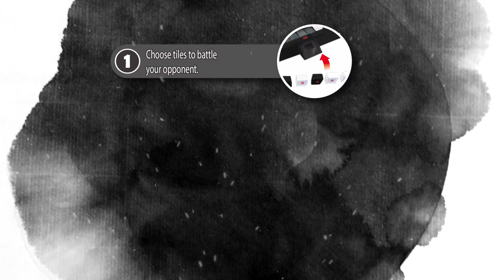KBG Let's Play Showdown Tactics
Game: Showdown Tactics
Ages 8+ | 2 Players | 15 Min
Two Player Game, Logical Reasoning, Deduction
Players: Mark, Konrad